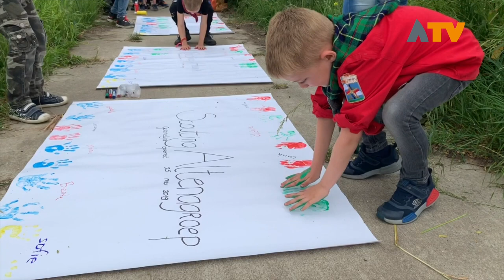Ruim 350 scouts beleven Altena Dag in Hank - Altena TV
HANK - Scouting Altenagroep uit Sleeuwijk, Scouting Loevestein uit Woudrichem en Scouting Hank kwamen samen in en rondom de jachthaven van Hank tijdens de Scouting Altenadag.

Op zaterdag 25 mei namen ruim 350 scouts deel aan de vele activiteiten in en rondom de haven met een gevarieerd programma op zowel land als water.

De diverse speltakken wisten dit prima te combineren. De kinderen genoten met volle teugen van het bakken van broodjes op een eigen gestookt vuur, een heerlijke wandeltocht en het varen met de kano's en Lelievletten. Ook een stormbaan en geverfde handjes voor de allerkleinsten mochten niet ontbreken.

De 3 scoutinggroepen kijken terug op een zeer geslaagde dag.